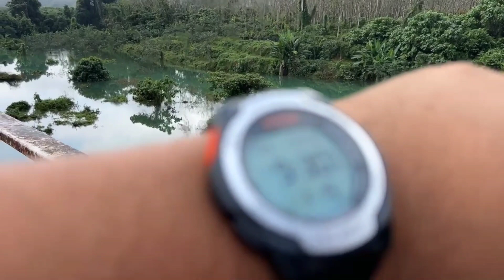Banjir Air Hijau Kuala Hau